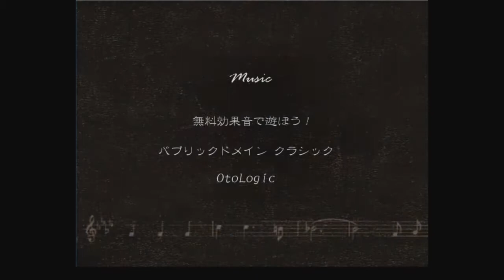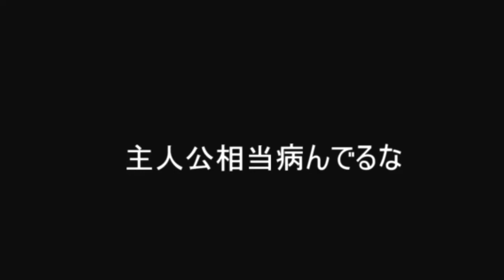【実況】私と妖精と悪魔と 最終回【エッシャーの家】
魅力的なゲームだったなぁ
このゲームのURL↓